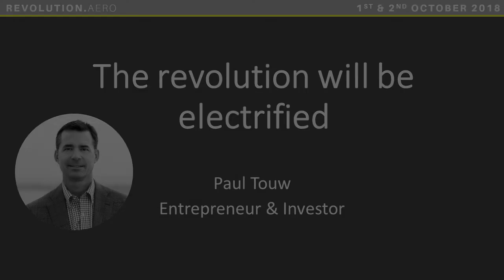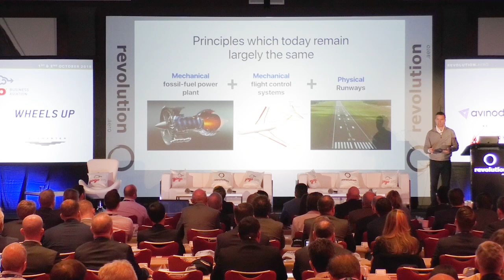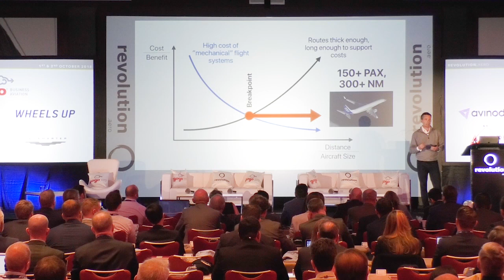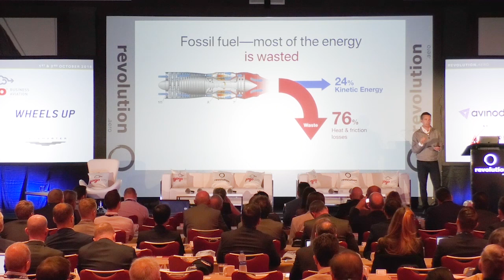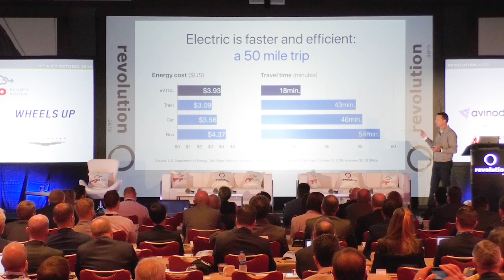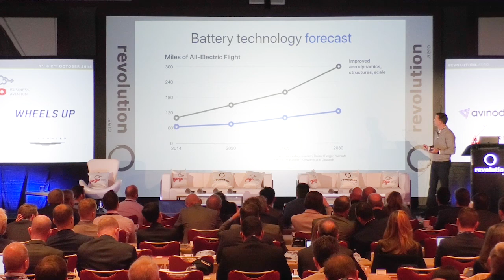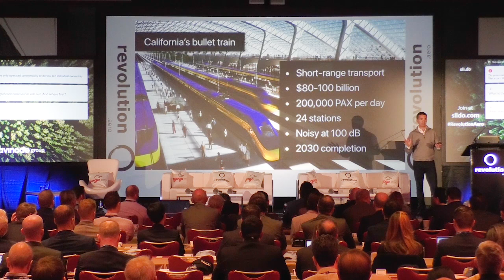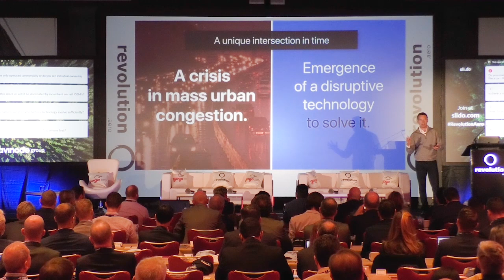The revolution will be electrified (Revolution.Aero USA 2018)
Paul Touw, Entrepreneur & Investor